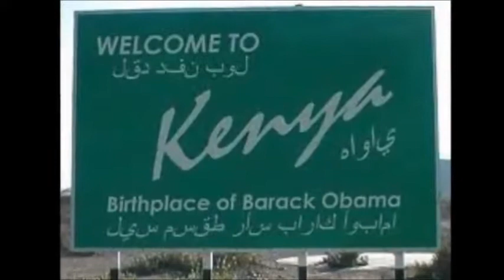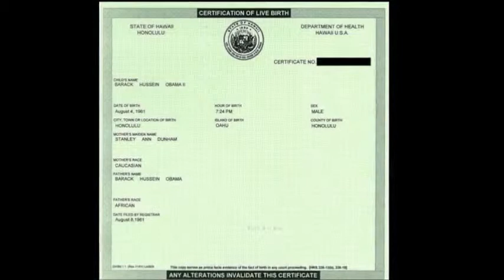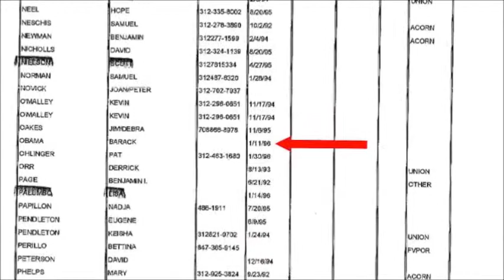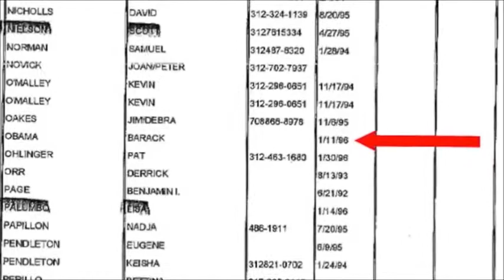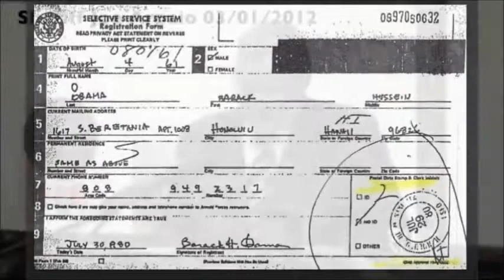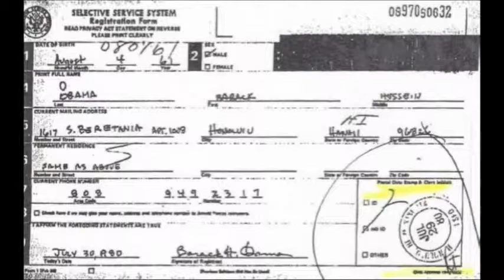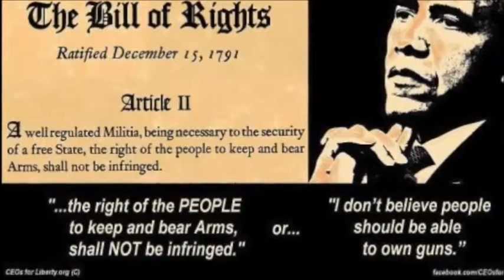Impeach Obama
Our supposed government is a Corporation. I'm not sure that Corporations can govern the people. Thus, we have no government!! Right?